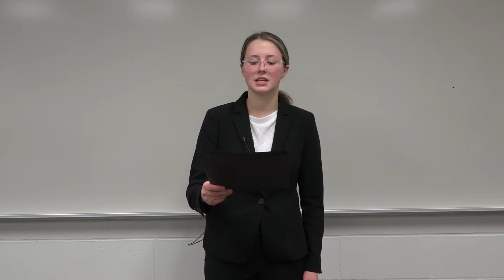Regan Frenzel Informative Speaking 01 23 21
The Depth of True Beauty